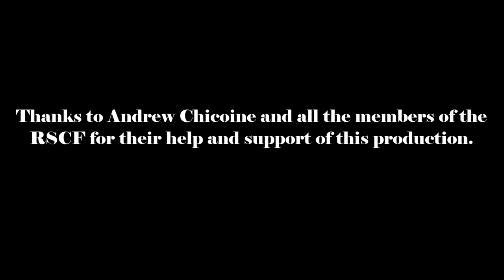Crossfit BRCC Student Film